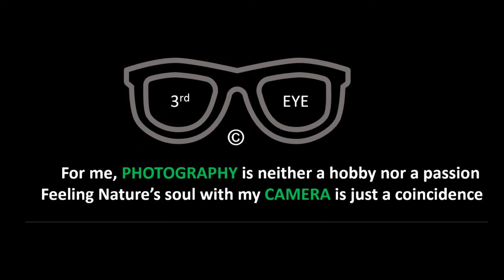III Eye 2021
An attempt by Pavan Jayavarapu to un-crack Nature's mind from his lens.